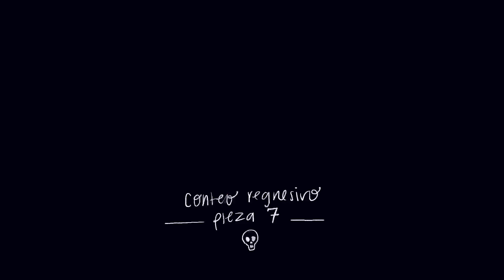4 semanas para halloween!!!!!!!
regresamos a la programacion :)
yaaaa a menos de la mitaad! espukisisoon!